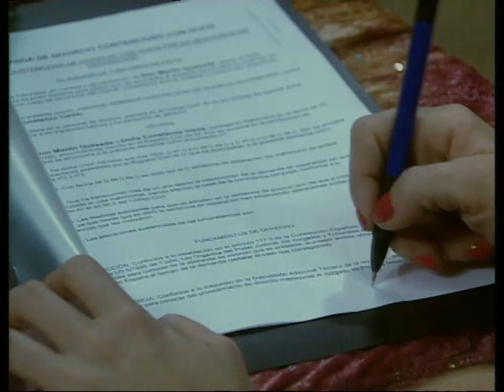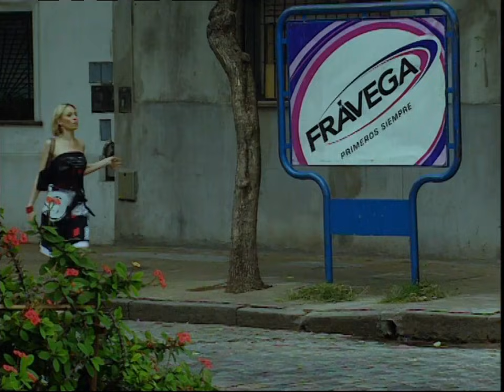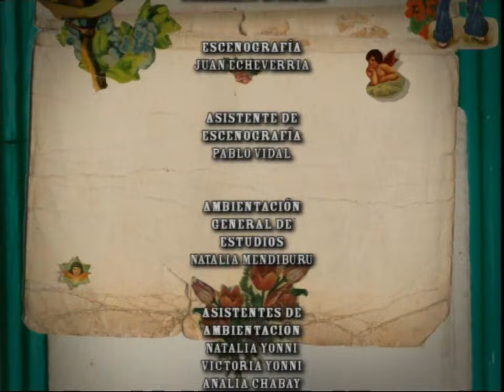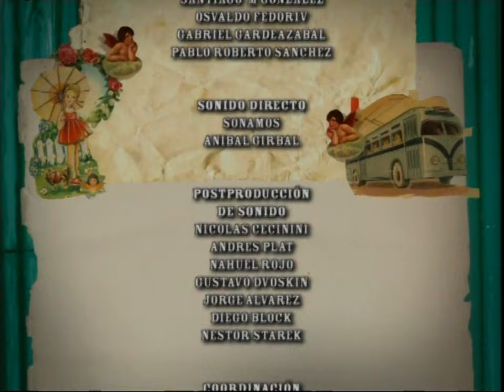Sos Mi Vida - Episodio 203 Completo.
Natalia Oreiro en Sos Mi Vida Oficial - Capítulo 203. La Monita llega a la casa de la señorita Rotenmaier a rescatar a Martín y a Alfredo, pero Carlota logra convencer a Alfredo para practicar sus experimentos sexuales. Finalmente, Constanza firma los papeles del divorcio.